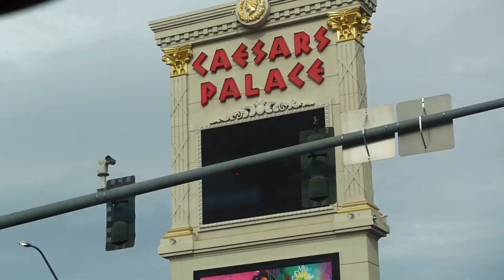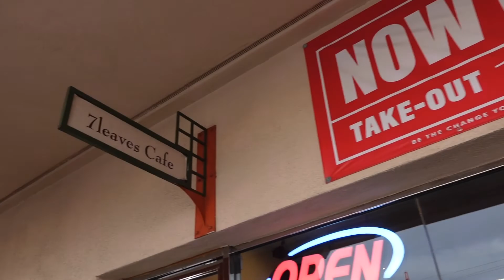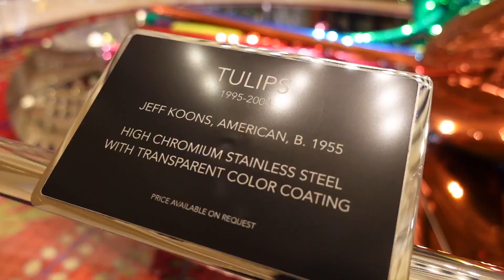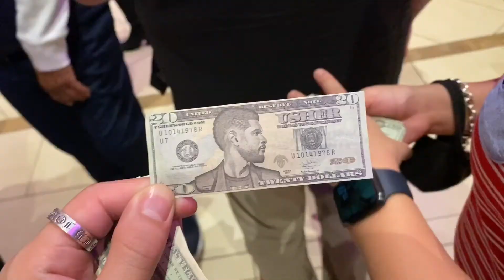USHER Concert/Waiting 2 HOURS for Hotpot?? | Vegas Christmas Vlog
Follow our family on our Christmas adventures as we attend an Usher concert and explore Vegas for Hotpot and KBBQ.